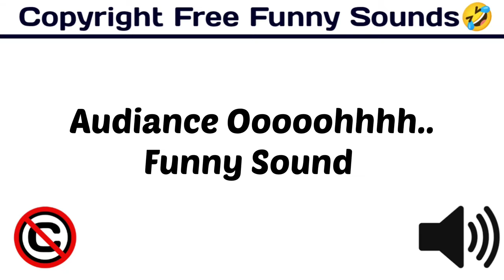Audience Oooohhhh.. Sound / Popular & Funny Sound Effect / funny /[ Copyright Free Funny Sounds ]